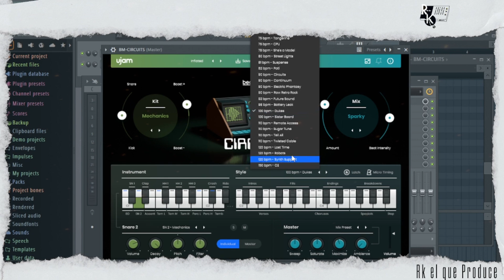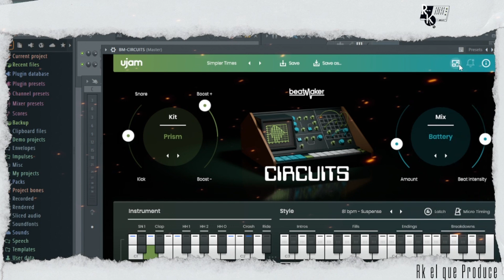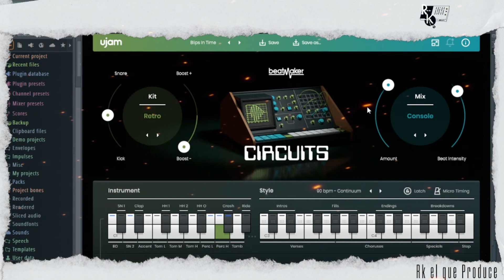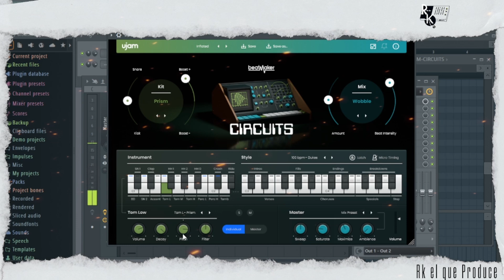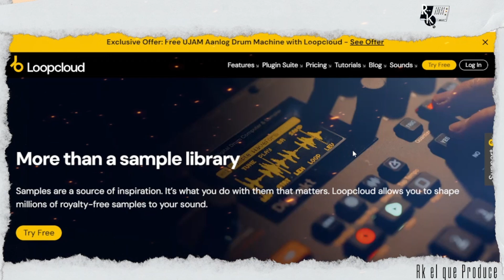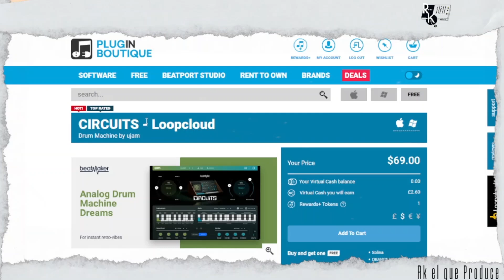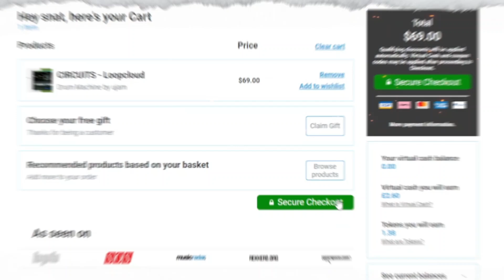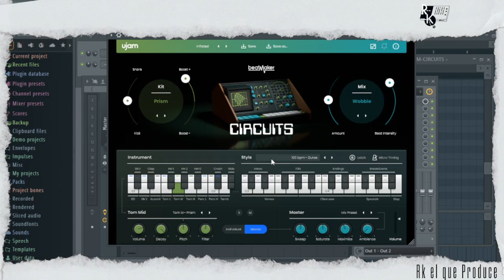FREE!!🎁UJAM BM CIRCUIT GRATIS POR TIEMPO LIMITADO⏲ CON LOOPCLOUD/🔥MIRA EL VIDEO COMPLETO👀✔ (LINKS👇👇)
Servidor de Discord ((Recién creado para que hagamos una nueva comunidad únete))